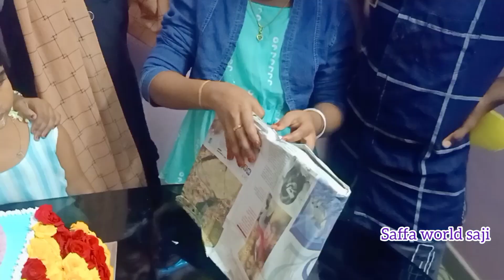Birthday vlog ##Saffs world Saji